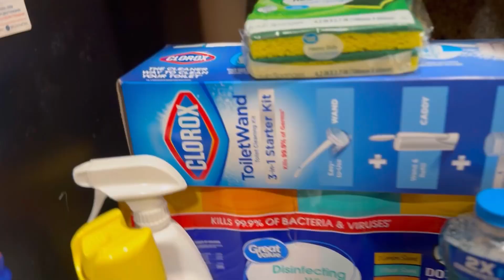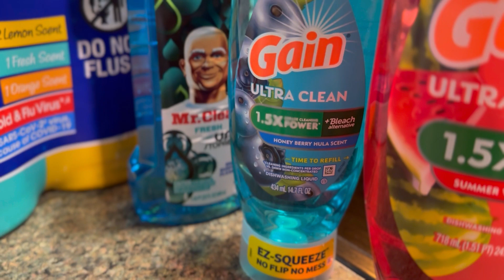Let's RESTOCK While On VACATION!! Stock Up Haul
let's restock while on vacation!! we are stoking food, household items and cleaning supplies!!

Help Us Out With A